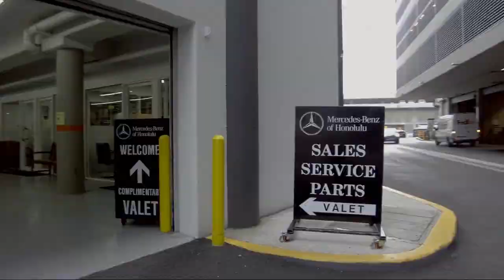2019 Mercedes-Benz GLC GLC 300 Honolulu Ewa Beach Waipahu Mililani Kailua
2019 Mercedes-Benz GLC GLC 300 Stock Number: MLC51069 Vin:WDC0G4JBXKV161233.